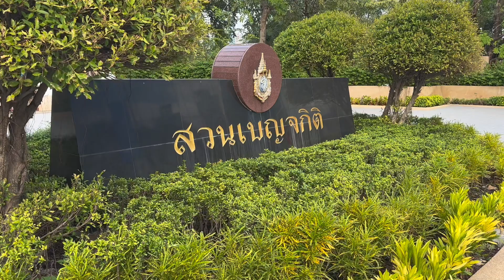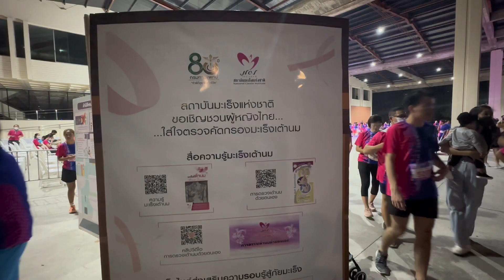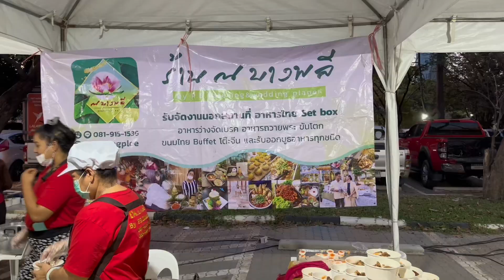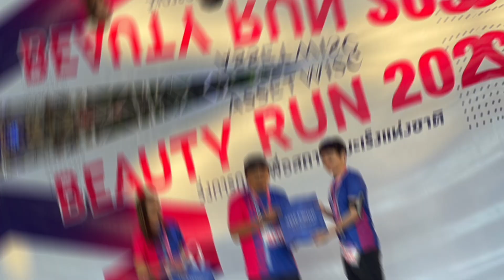Beauty Run วิ่งไปกับ แอนนา เสือ Miss Universe Thailand | VLOG งานวิ่ง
𝐁𝐞𝐚𝐮𝐭𝐲 𝐑𝐮𝐧 2022 by Assetwise งานวิ่งการกุศลจากทาง Assetwise ร่วมกับ TPN Global พร้อมด้วยกลุ่ม Miss Universe Thailand, นางสาวไทย และ Mister International Thailand เพื่อสมบททุนการเข้าร่วมแข่งขันให้กับผู้ป่วยมะเร็งและสถาบันมะเร็งแห่งชาติ

เริ่มต้นวิ่งมาตั้งแตีปี 2017 งานนี้ เป็นงานแรกที่วิ่งเข้าเส้นชัยในระยะ FunRun เป็นลำดับที่ 12 รับรางวัลบนเวที

Follow BOZO Official in other channels at

VLOG งานวิ่ง Beauty Run วิ่งไปกับ แอนนา เสือ Miss Universe Thailand